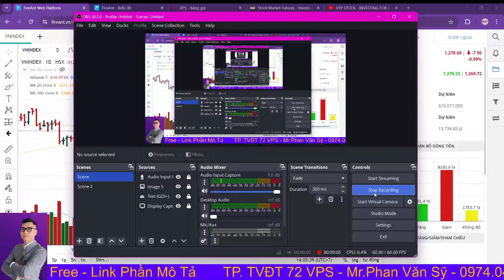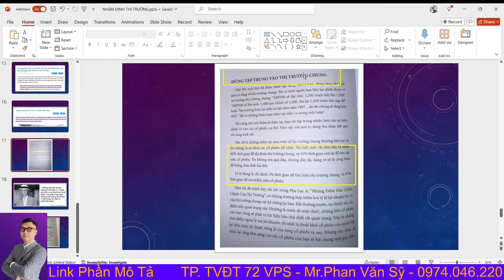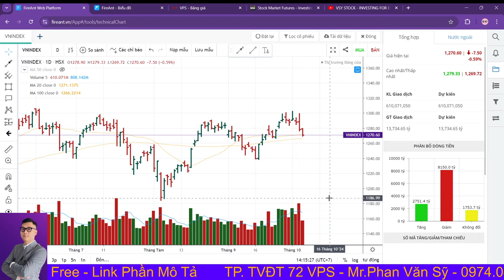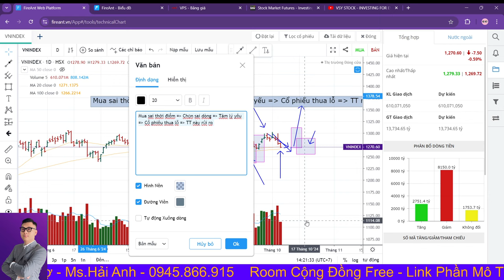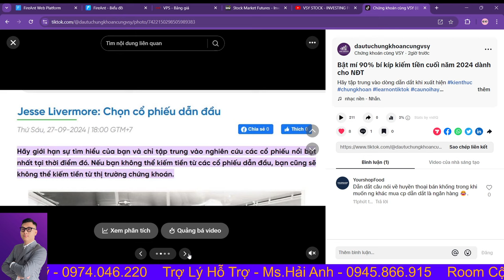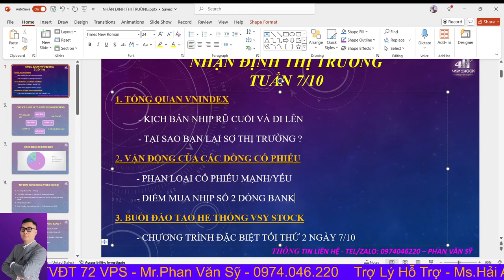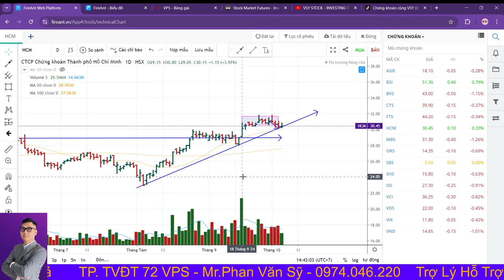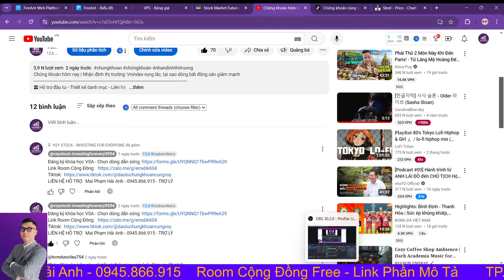Nhận định thị trường | Chứng khoán Tuần 7/10: Vnindex nhịp rũ cuối, Bí mật điểm mua số 2 dòng Bank